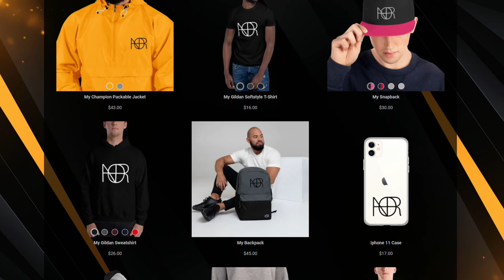We need to talk!